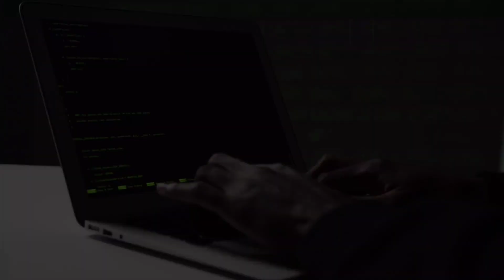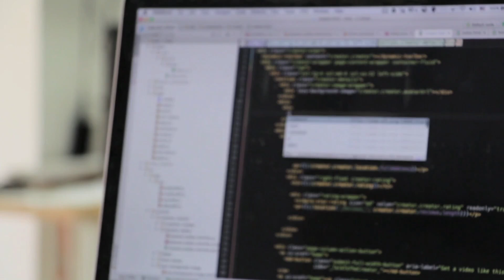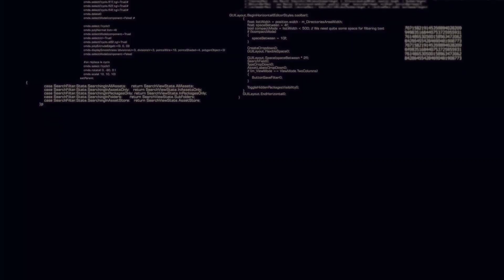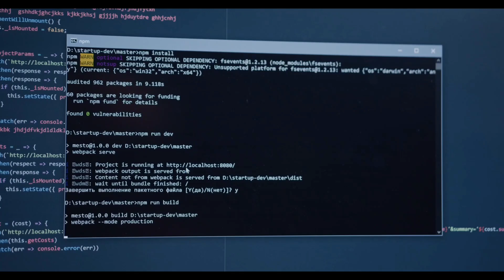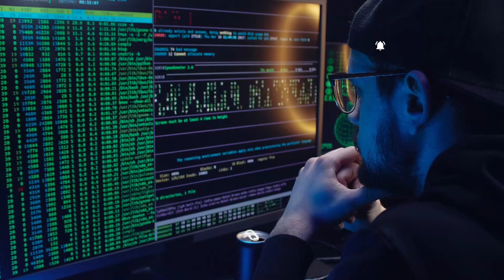12 Best Career in Cyber Security 2024! | Ethical Hacking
Discover the top 12 career paths in cybersecurity in our latest video! From cloud security to ethical hacking, dive into the world of cybersecurity and explore lucrative opportunities. Whether you're interested in threat intelligence, blockchain security, or becoming a CISO, we've got you covered. Watch now to unlock your potential in the dynamic field of cybersecurity!

📘 If you've ever wanted to dive into the world of Linux but didn't know where to begin, this book is your perfect starting point.

Unique Sticker Collection
Best Low Budget Laptop For Ethical Hacking
Best Keyboard
Mouse for Precision
Desktop Table

Career Advancement
IT Career Paths
Cyber Security Skills
Cyber Security Market
Cyber Security Professionals
Cyber Security Roles
DevSecOps
Red Team Operations
Cybersecurity Jobs
Ethical Hacking
Cloud Security
Cyber Security Analyst Jobs
Threat Intelligence
Cyber Security Engineer Careers
Malware Analysis
Cyber Security Education
Incident Response
Cyber Security Salary
Penetration Testing
Cyber Security Demand
Blockchain Security
Cyber Security Recruitment
SOC Analyst
Cyber Security Job Market
Cyber Security Consulting
Cyber Security Specialists